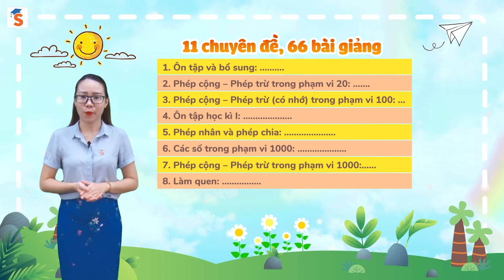Giới thiệu khóa học: Toán 2 – Chương trình mới – Cô Diệu Ly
1) Khóa Toán lớp 2 của cô Đặng Diệu Ly bao gồm hệ thống các bài giảng chi tiết bám sát nội dung theo chuẩn khung chương trình sách giáo khoa của Bộ GD và ĐT.
2) Dành cho đối tượng học sinh lớp 2 - Chương trình SGK mới hiện hành
3) Khóa học được thiết kế theo chuyên đề bám sát chuẩn kiến thức chương trình của Bộ giáo dục và đào tạo. Mỗi một bài giảng được đúc kết, chắt lọc nội dung kiến thức ở cả ba bộ sách: Kết nối tri thức với cuộc sống, Chân trời sáng tạo và Cánh diều, chắc chắn sẽ đem lại cho học sinh những kiến thức dễ hiểu nhất, hấp dẫn nhất. phù hợp với mọi học sinh lớp 2 trên mọi miền Tổ quốc!
4) Cùng với phương pháp giảng dạy: Tự nhiên, trẻ trung, hấp dẫn của cô giáo Diệu Ly hi vọng sẽ giúp các em học sinh tiếp cận một cách đơn giản nhất các kiến thức về số tự nhiên, hình phẳng – hình khối, các số đo đại lượng, làm quen với yếu tố thống kê, xác suất,…. môn Toán đối với các em sẽ trở nên thú vị!
Chúc các em có một năm học hiệu quả và tràn đầy niềm vui!